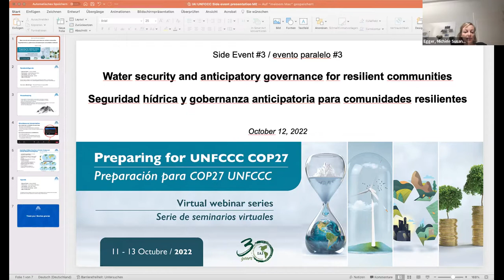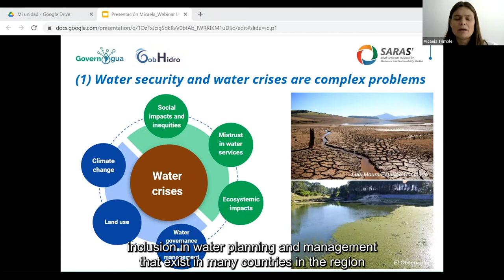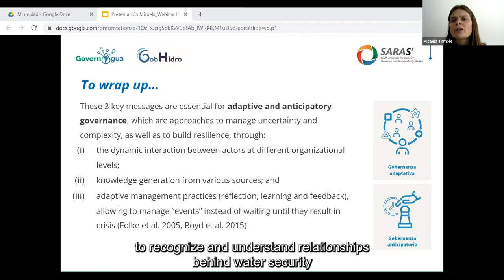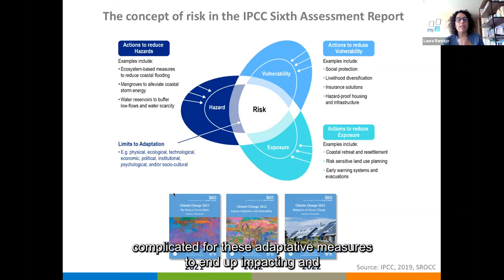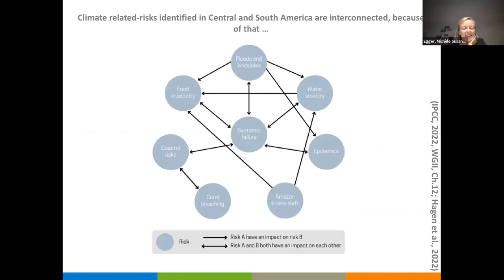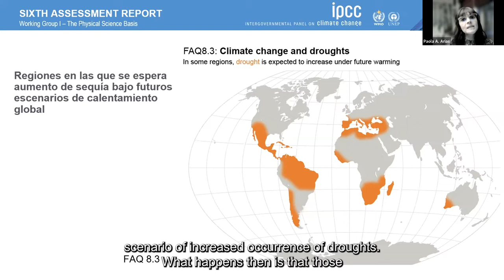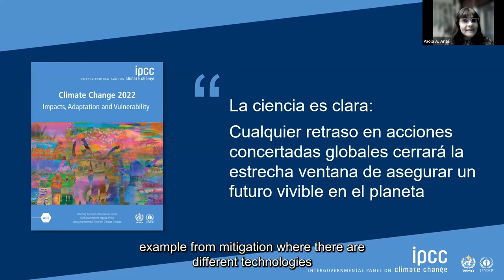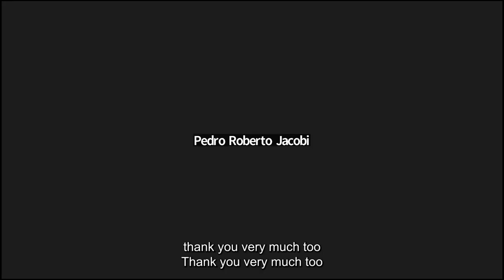Side Event #3 - Water security and anticipatory governance for resilient communities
UNFCCC COP27 -  Side Event #3 - Water security and anticipatory governance for resilient communities

Speakers:

Micaela Trimble - SARAS Institute
Paola Andrea Arias Gomez - ANDEX
Pedro Jacobi - Universidade de São Paulo
Laura Ramajo - Risky Lab, CEAZA

Moderator: Michèle Egger - Mountain Research Initiative